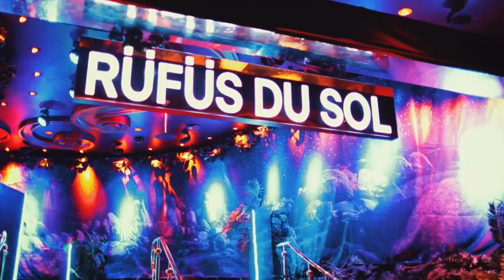XS Nightclub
XS Nightclub and Nightswim located at the Encore casino Las Vegas is arguably one of the best clubs ever built! Playing House and EDM music and resident DJs such as Marshmello, Diplo, Kygo and much more.

For more information on VIP tables and bottle service here and all other venues in Las Vegas, drop us a message on the below details.